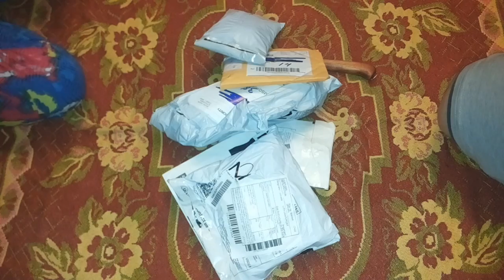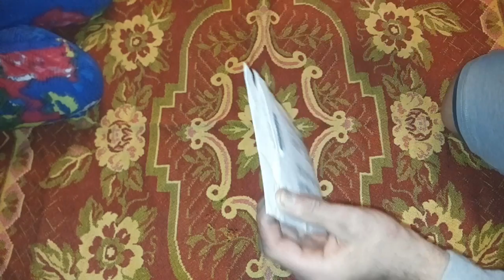Новая распаковка из Китая. Прикольный блокнот , плеера и не только.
Сегодня новая распаковка товаров с алиэкспресс.
Но распаковываю я в этот раз с помощницей. И так, что пришло.
Разверни описание и узнаешь что пришло

Помощь каналу:
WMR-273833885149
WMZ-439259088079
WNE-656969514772